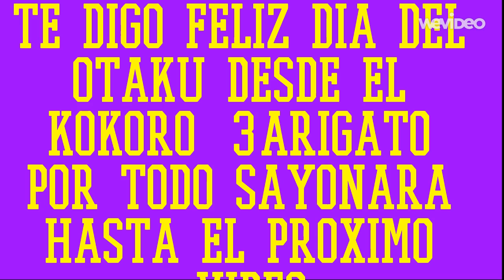feliz dia del otaku especial dia del otaku ^w^